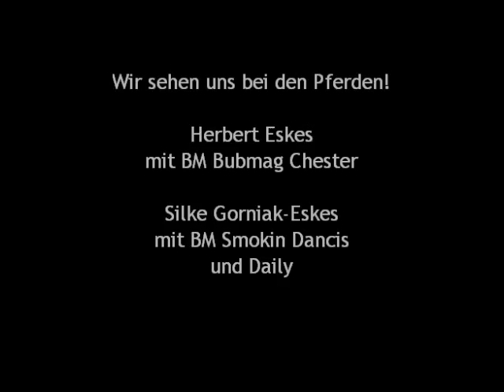Westernreiten - Gelassenheitstraining - Arbeit mit dem Lasso - Horse and Dog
Hier seht ihr unsere Arbeit mit den Pferden